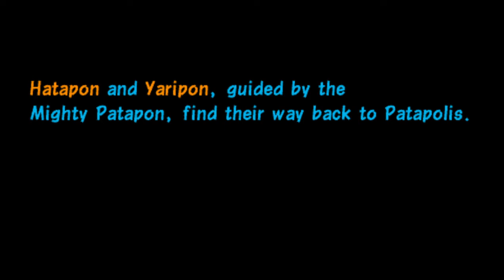Patapon | Prologue - Patapons Come Home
well